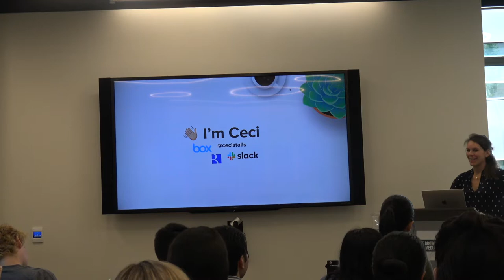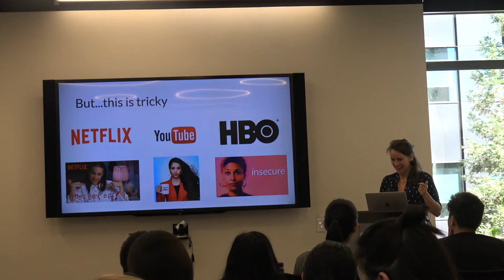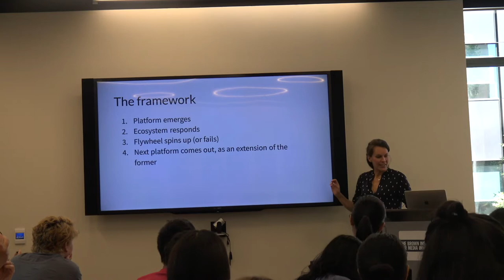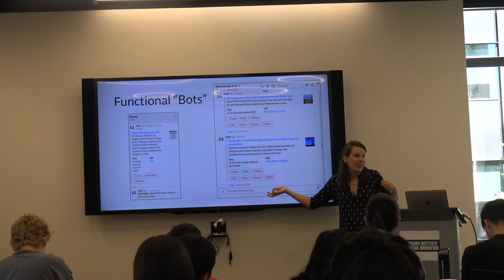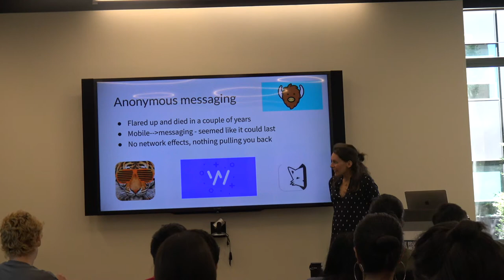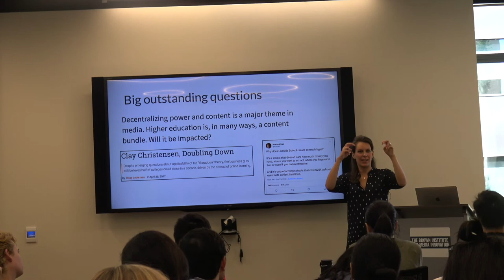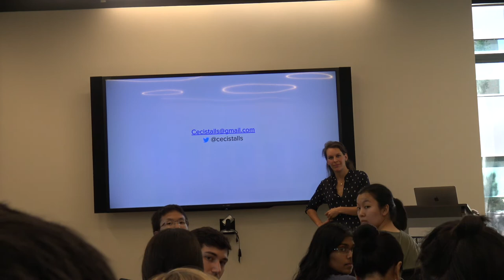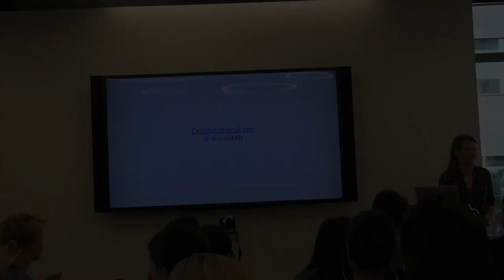Predicting the Next Big Trends in Tech Ceci Stallsmith Director Platform Marketing, Slack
CS581 Fall 2019 Frameworks for Predicting the Next Big Trends in Tech Ceci Stallsmith Director Platform Marketing, Slack